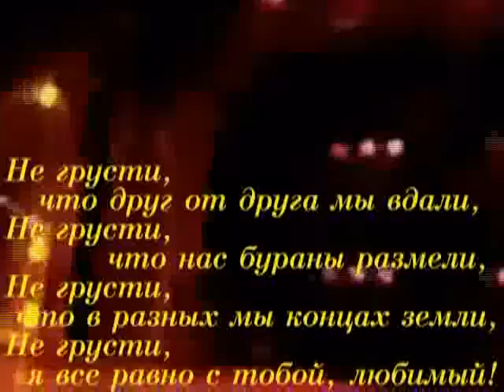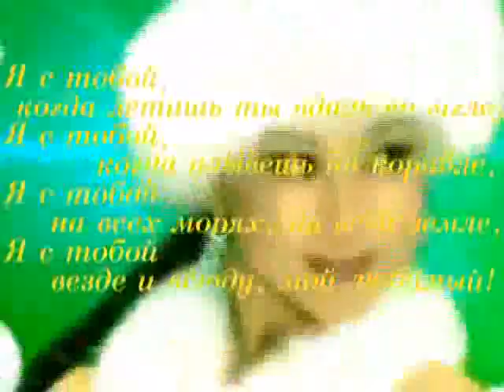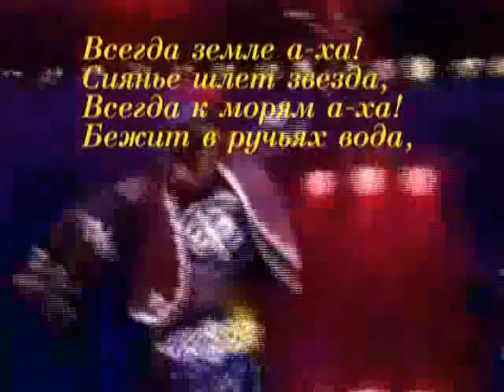Kulyash Bayseytova - Điệu Valse Kazakh (Bản tiếng Nga)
Điệu Valse Kazakh
Казахский вальс

Nhạc: Latyf Hamidi
Lời: Sabit Mukanov
Слова: Сабит Муканов

Lời tiếng Nga: V. Vinnikov
Русский текст: В. Винников
Trình bày: Kulyash Bayseytova
Исполнитель: Куляш Байсеитова.

Не грусти, что друг от друга мы вдали,
Не грусти, что нас бураны размели,
Не грусти, что в разных мы концах земли,
Не грусти, я все равно с тобой, любимый!

Всегда земле а-ха!
Сиянье шлет звезда,
Всегда к морям а-ха!
Бежит в ручьях вода,

Вот так и я стремлюсь к тебе всегда!
Всегда! Всегда!
А...а! А...а!

Я с тобой, когда летишь ты вдаль во мгле,
Я с тобой, когда плывешь на корабле,
Я с тобой на всех морях, на всей земле,
Я с тобой везде и всюду, мой любимый!

Всегда земле а-ха!

Всегда! Всегда!
А...а! А...а!

Bản tiếng Nga & tiếng Việt do Bích Việt trình bày xem tại đây: